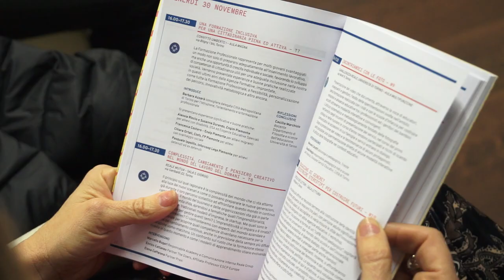Studenti protagonisti in alternanza scuola lavoro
Seminario "Studenti protagonisti in alternanza nell'area metropolitana di Torino", che rientra nel programma del 3° Festival dell'Educazione, organizzato a Torino dal 29 novembre al 2 dicembre. Ha partecipato il sottosegretario di Stato per l'istruzione, l'università e la ricerca Salvatore Giuliano.